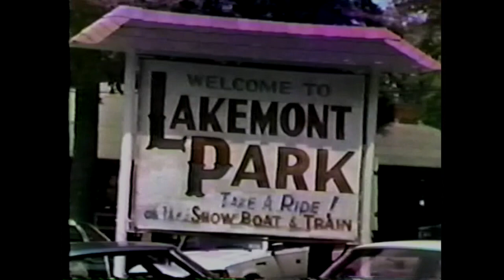Tape 211 2 Lakemont Park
Fun on the rides